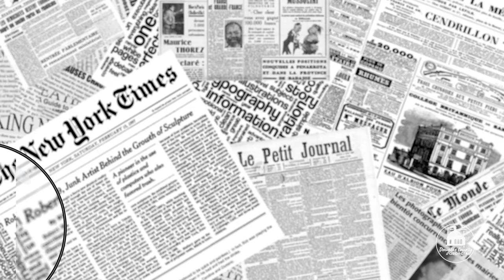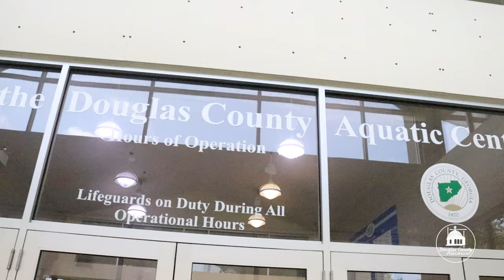This Week In Douglas County 06/23/2023